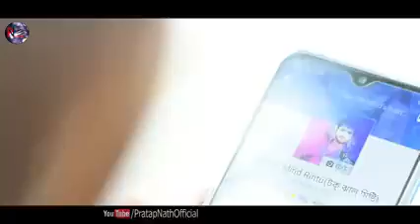Terebina jeena saja ho Gaya sannu